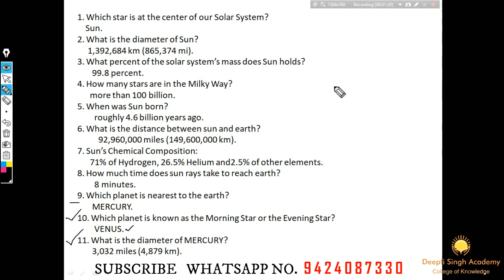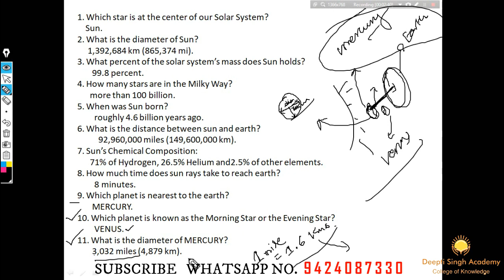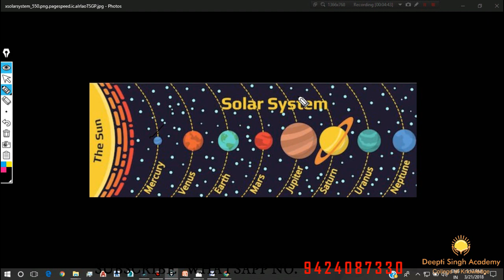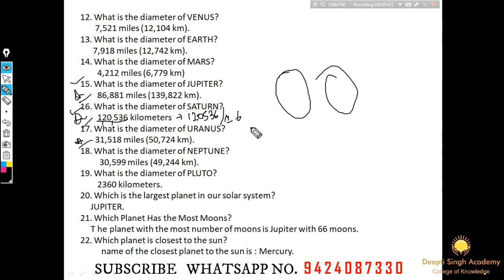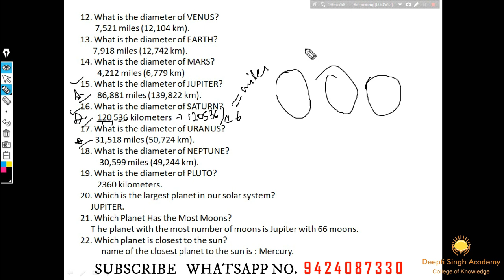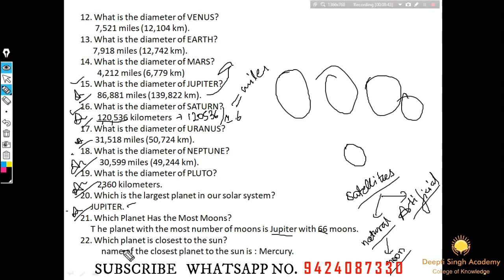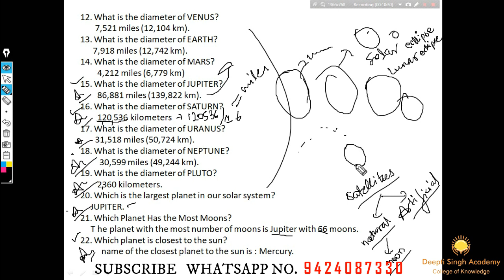स्पेस टेक्नोलॉजी || रेल्वे की तैयारी Space Technology Part-3|| Railway Exam (RRB)2018 full syllabus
हमने स्पेस टेक्नोलॉजी का पूरा सिलेबस कवर करने का प्रयास किया है
हमारे विडियो लगातार उपलब्ध होते रहेंगे
हमारे व्हाट्स एप ग्रुप से जुड़ें -
RRB 2018 Whats App Group link

दीप्ति सिंह अकैडमी इंदौर सभी प्रकार की परीक्षाओं हेतु क्वालिटी मटेरियल तैयार करके फ्री एजुकेशन को सपोर्ट करता है ...कृपया आप भी चैनल को सब्सक्राइब करें और हमारा सहयोग करें धन्यवाद !!

FOR MORE...
RRB Space Technology ,Space Technology for government exam,Space Technology study material for government exam,RRB Space Technology,Best Book for Railway Exam 2018 || GROUP C || GROUP D || ,RRB 2018 Syllabus || Preparation in Hindi,How to Prepare for Railway Group D 2018 Tips and Tricks,
Railway (RRB) Exams 2018 - ALP|ASM|Group D,
Best Reference Books for RRB Group D Railway Exam Preparation,
HOW TO PREPARE FOR RRB ALP AND TECHNICIAN EXAM 2018,
रेलवे के ऑनलाइन टेस्ट | 2018 परीक्षा पैटर्न पर‎,RRB 2018 RECRUITMENT,RAILWAY RECRUITMENT BOARD EXAM 2018